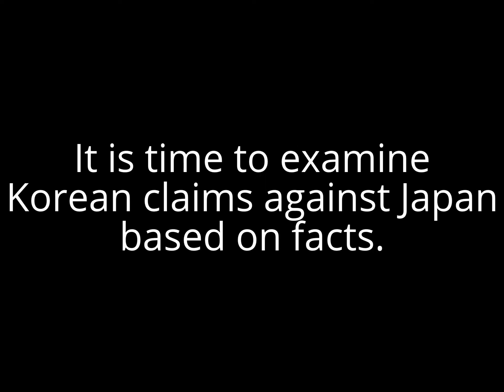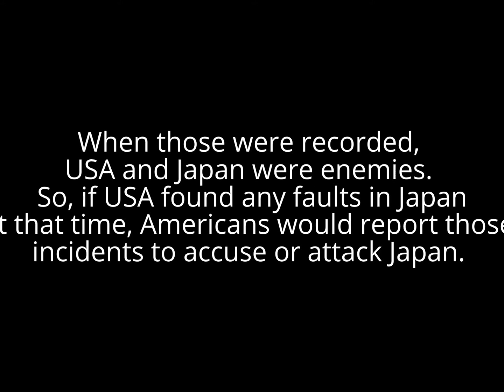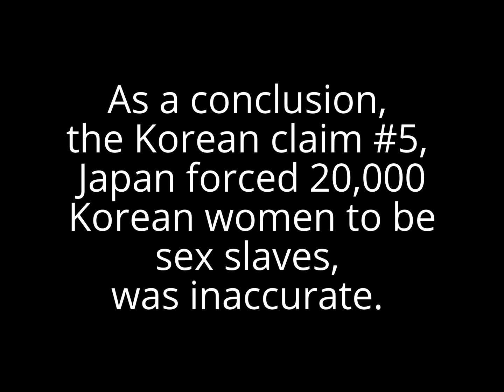Debate: Korean claims against Japan #5, comfort women with FACT 7, IWG final report